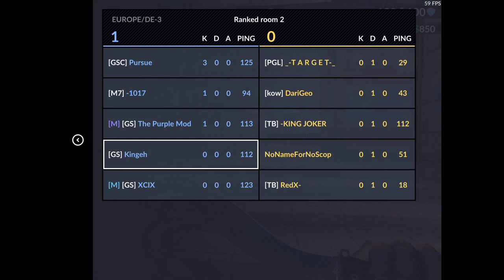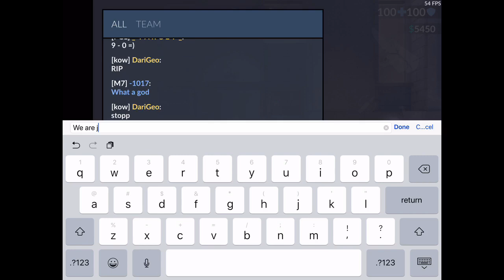C-Ops Party Ranked?!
Song Playing:
1. YRN Qui$e - Drippy

2. MajorLeagueSounds - C A N T S T O P

➤Settings:
Device: iPadPro
X: 2.30
Y: .90
Aim Acceleration: 0%
Aim Assist: 100%
 Dynamic Cross Hair: ON
Crosshair Size: 80%

➤Recording:
» iOS11 Recording
» iMovie

➤Gameplay: Critical Ops